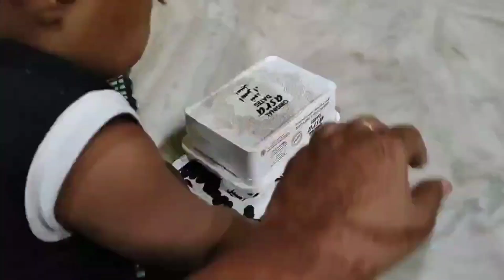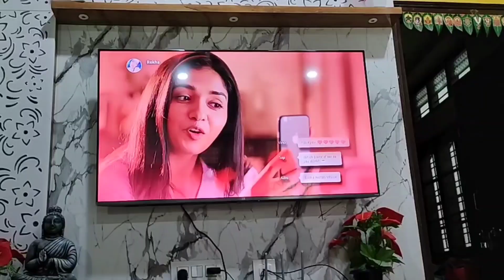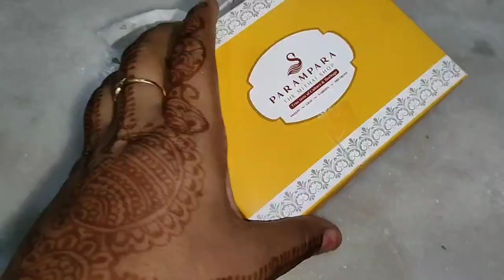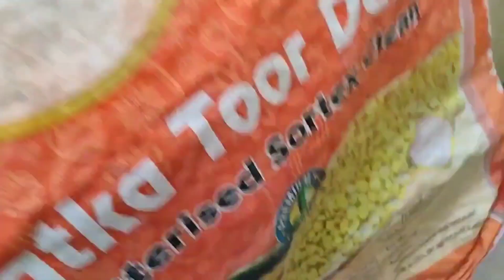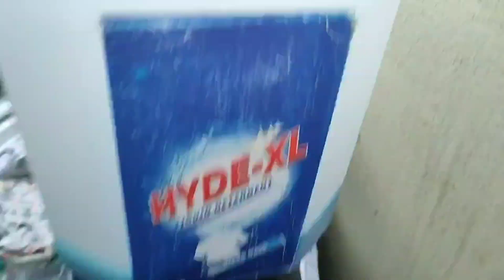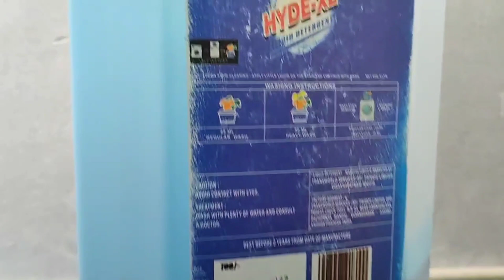😟Sudden గా plans అన్ని cancel వచ్చేసాం Hyderabad కి/😏Sudden గా 😟పిల్లలు sick/full day ఒక్కదాన్నే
Hyde-XL official website -

HYDE-XL LIQUID DETERGENT 5 litres